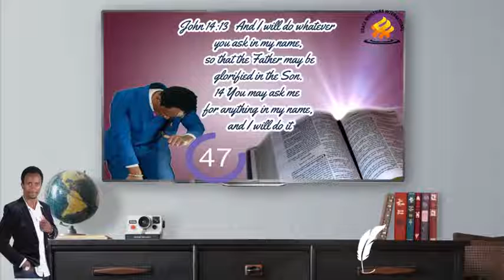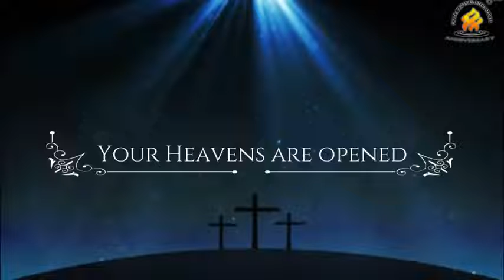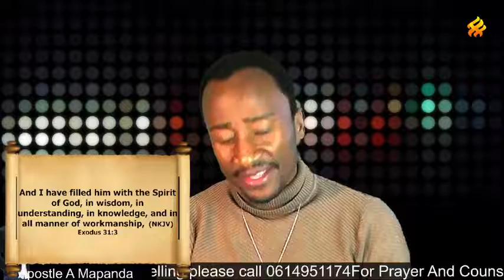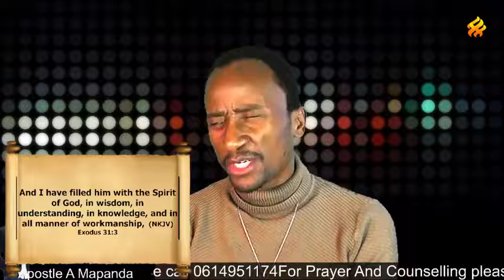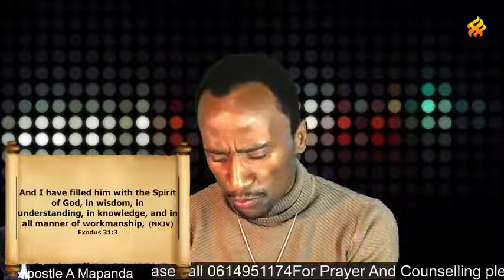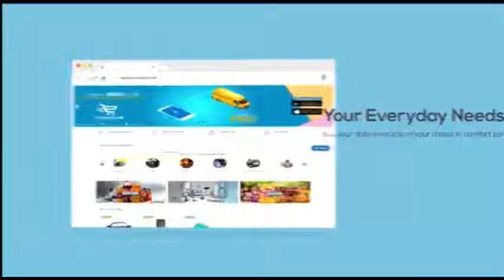prayer and fasting: day 1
In this video, we'll be starting a prayer and fasting journey together.

This is a long journey, and there is no specific goal or endpoint. The goal is simply to grow in our relationship with God and to learn how to put God first in everything.

I'm excited to be starting this journey with you, and I hope you'll join me on this journey of discovery and growth.